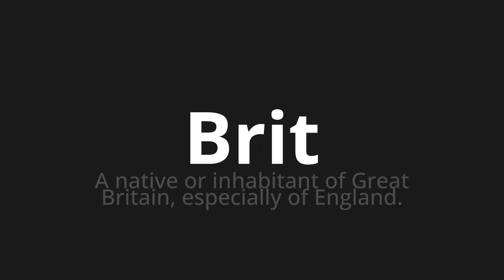How to pronounce Brit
🌍 Learn a new language now Master the Pronunciation of 'Brit WHICH MEANS BRIT' - which means : The Native or Inhabitant of Great Britain, specially of England. 📝 with @HTPronounce 🎓🗣️ - [Your Guide to Portuguese]

Learn to pronounce 'Brit' perfectly in Portuguese with our easy and engaging tutorial by @HTPronounce! 📖📽️ In this comprehensive video, we provide you with native speaker examples 🗣️👂 and phonetic breakdowns 🎵 to ensure you get the pronunciation just right.

How to say Brit in Portuguese